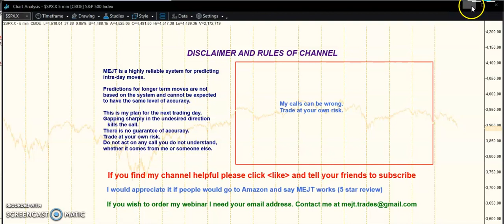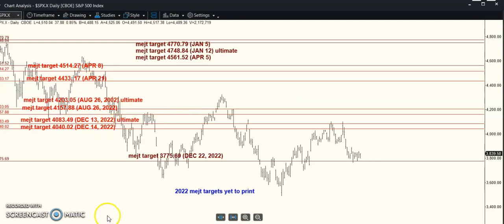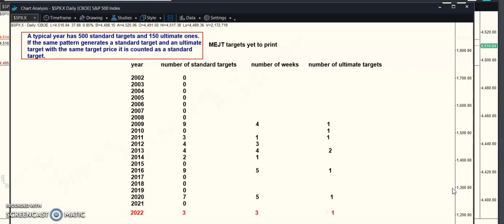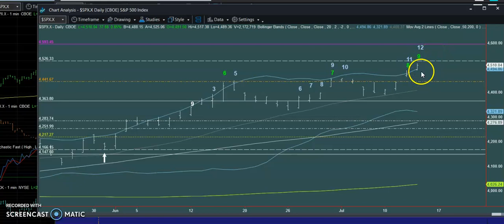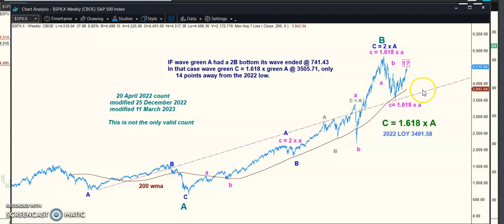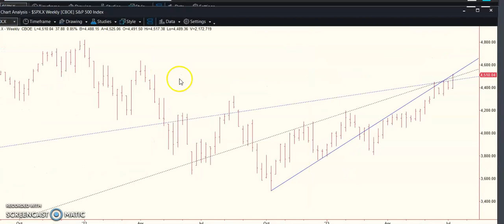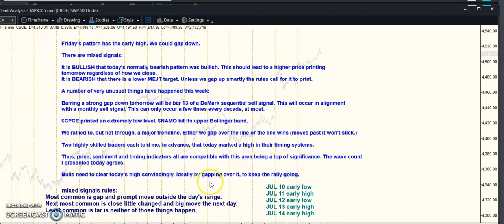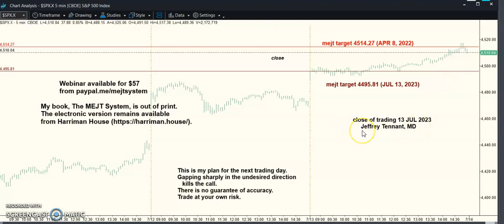MEJT stock market forecast 13 JUL 2026